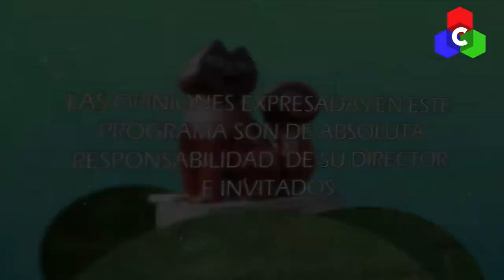Moisés Cepeda Gte. Vallecaucana de Aguas. Conversando con Luis Hermes 09 marzo 2019